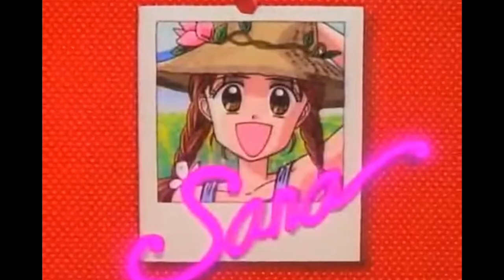Anime PEDOPHILES...Takeshi, YOU KNOW BETTER || BAKA Of The Day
Welcome to my new anime series BAKA Of The Day

...:::Time For a Give and Take:::...

...Have any of you seen Kodocha?...
...Who would you put down as baka couple of the day?...

Snap: saywordsams1